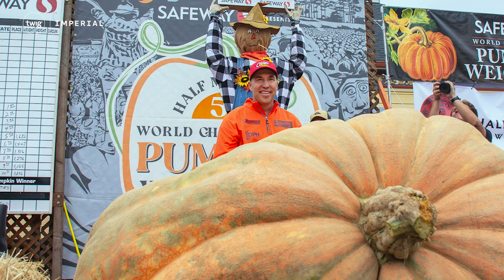Giant Pumpkin Wins California Pumpkin Weigh-Off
Pumpkin season is in full swing, and so is the search for the heaviest pumpkins in the United States! This year, at California’s famous Safeway World Championship Pumpkin Weigh-Off in Half Moon Bay, a Minnesota teacher named Travis Gienger took top spot with his colossal pumpkin, "Rudy," tipping the scales at an incredible 2,471 Ibs — about the same weight as two grizzly bears! Travis, now a four-time champion, has dedicated months to nurturing his pumpkin, and it’s once again paid off.

We’ll be here every Thursday with a new story! If you’re new, now is the chance to sign up to our weekly newsletter and get each episode delivered straight your inbox

🤩 New to Twig Science Reporter?
Twig Science Reporter is a unique science news service tailored for K–8 classrooms. Each Thursday, we share stories that we think your students should know about, aiming to spark their interest through scientific inquiry and reasoning. It's the ideal resource for educators looking to bring real-world science into their teaching and inspire students to ask questions, explore, and discover.